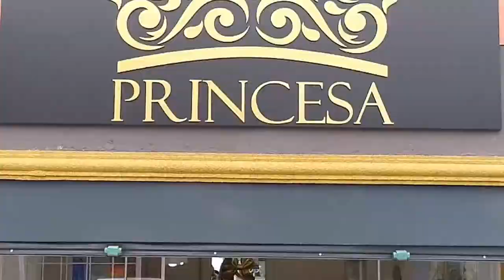FEIRÃO DE MÓVEIS PROGRAMA + BEM 10 24-05-20